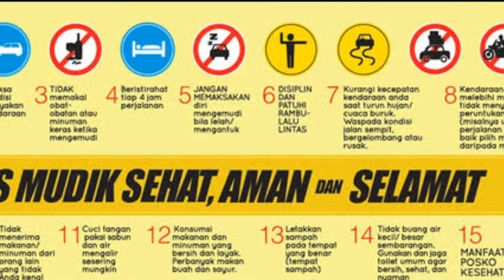Tujuh Tips Mudik Sehat, Aman dan Selamat 2019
Tips Mudik Sehat, Aman dan Selamat 2019 bersama keluarga. Keamanan sangatlah penting untuk itu kita harus memperhatikan betul tujuh tips ini, Semoga bisa bermanfaat untuk semua pengendara yang akan pulang mudik.